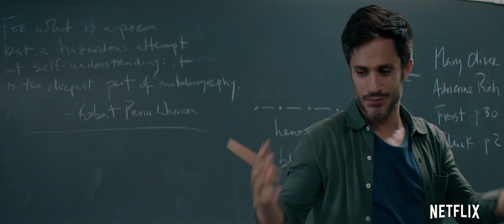THE KINDERGARTEN TEACHER Trailer | TIFF 2018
Maggie Gyllenhaal gives a captivating performance as an overworked teacher who becomes obsessed with one of her young students and his prodigious gift for poetry, in Sara Colangelo’s English-language remake of Israeli filmmaker Nadav Lapid’s challenging 2014 drama.

Adapting the award-winning Israeli film for a critical moment in America, writer-director Sara Colangelo and producer-star Maggie Gyllenhaal have created a fascinating drama that gets right under your skin. Featuring a Gyllenhaal performance that looks destined for best-of-the-year lists, The Kindergarten Teacher begins in one woman's decision but has much to say about how we value art.

Lisa Spinelli (Gyllenhaal) has been teaching kindergarten long enough to yearn for something more than each year's small victories with five-year-olds. She signs up for a poetry class at night. The teacher (Gael García Bernal, also appearing at the Festival in Museo and The Accused) is inspiring and attractive, but Lisa soon sees the limits of her talents. She is newly attuned to the possibilities of language, though, so when one of her kindergarten students begins stringing together words that carry the brilliance of great poetry, she believes she has a prodigy on her hands. She sets out to cultivate the creative gift she sees in Jimmy Roy (Parker Sevak). Everyone else around the little boy is too crass and distracted to recognize his genius. It will be up to Lisa and Lisa alone to bring her verbal Mozart to the world.

The Kindergarten Teacher, a marvel of tone, won Best Director for Colangelo when it launched at Sundance. As Lisa pushes her advocacy into obsession, Colangelo keeps us guessing how far things will go, but always manages to keep us on Lisa's side.